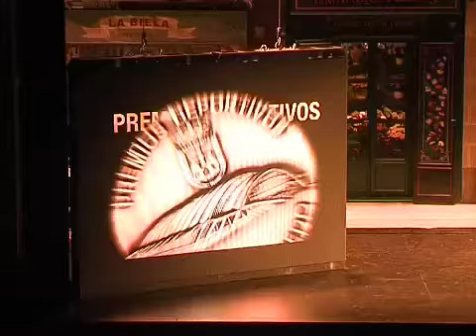El Oviedo Kayak triunfa en los Premios Ciudad de Oviedo 2011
El FEVE Oviedo Kayak se hizo con cuatro de los galardones en la Gala de los Premios Ciudad de Oviedo 2011, que el ayuntamiento de la capital asturiana ofreció el dia de ayer.
Mejor Entidad Deportiva, Mejores Deportistas en la categoría absoluta y Mejores Piragüistas Senior y Junior gracias a los logros de Álvaro Fernández Fiuza, Walter Bouzán y Enol González.